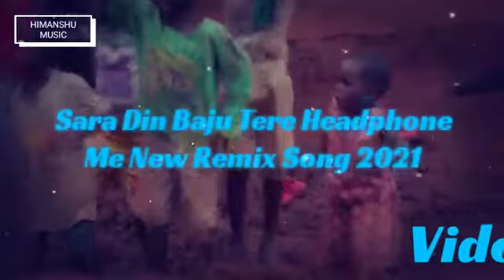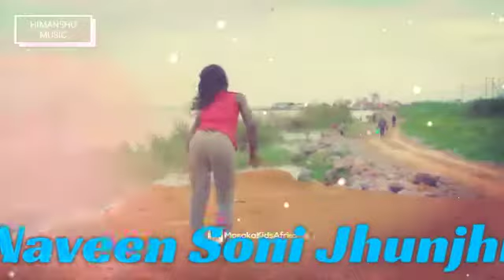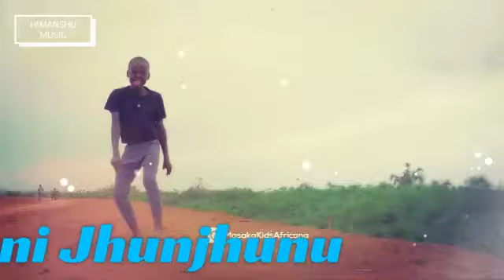Sara Din Baju Tere Headphone Me New LoveMix Song 2021 Mix By Naveen Soni Jhunjhunu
Jhunjhunu Brother's
Mixer :- Naveen Soni Jhunjhunu (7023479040)
Video Editor :- Lokesh Kantiwal (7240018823)